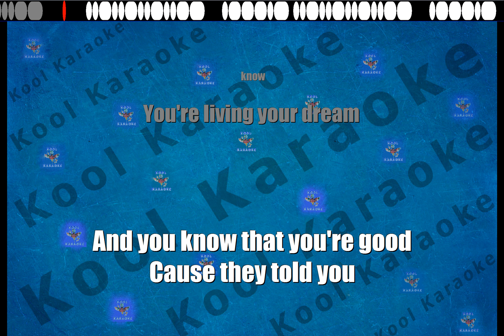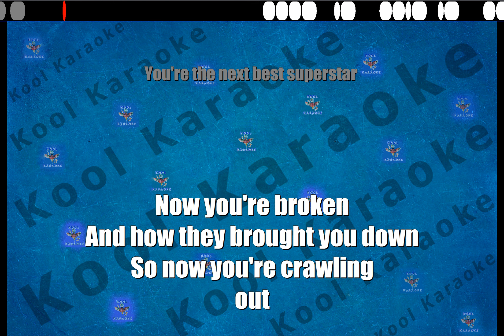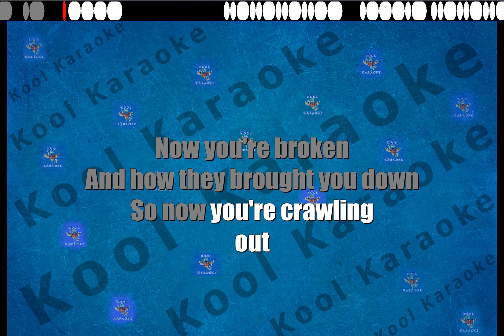Melanie C - Next best superstar (Karaoke version) VT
Karaoke song with scrollable lyrics